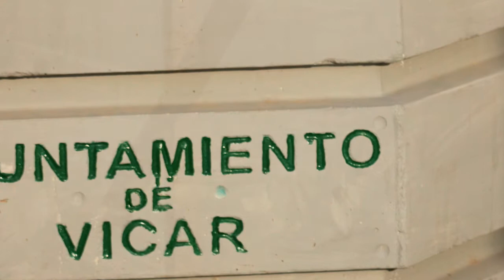La Gangosa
La Gangosa es una localidad de la provincia de Almería, (Andalucía, España) que pertenece al municipio de Vícar, A principio del año 2010 contaba con 9194 habitantes, según el INE. Sus coordenadas geográficas son 36º 48' N, 2º 37' O. Se encuentra situada a una altitud de 78 metros y a unos 20 kilómetros de la capital de provincia, Almería.

La localidad de La Gangosa (o Gangosa-Vistasol) se encuentra al este del municipio de Vícar, en la comarca del Poniente Almeriense, al suroeste de la provincia de Almería, estando al pie de la sierra de Gádor y en la llanura del Poniente Almeriense (antiguo Campo de Dalías). Está próxima al mar Mediterráneo y limita al norte con la Sierra de Gádor, al sur con el término municipal de Roquetas de Mar, al este con El Parador y Aguadulce; y al oeste con Las Cabañuelas (barriada de Vícar).

Vícar está formado por distintos núcleos de población, de los cuales los más importantes son, en cuanto a población, La Gangosa - Vistasol (más de 8.600 habitantes) y La Puebla de Vícar (4.300 habitantes), donde se encuentra la sede administrativa municipal de Vícar. Cabe destacar también la Villa de Vícar (Vícar Pueblo), remarcable por ser un pueblo típico de la Alpujarra, por su historia, y por mantener la capitalidad del municipio. Destaca también La Envía Golf, zona turística del municipio, que cuenta con campo de golf y el primer hotel-balneario de 5 estrellas de la provincia de Almería.